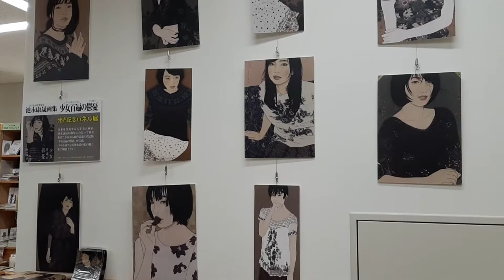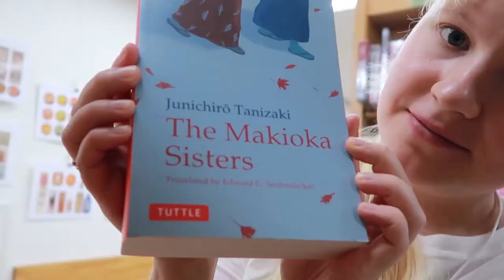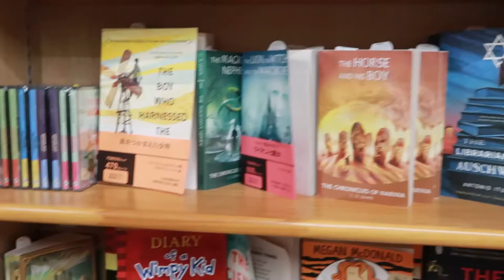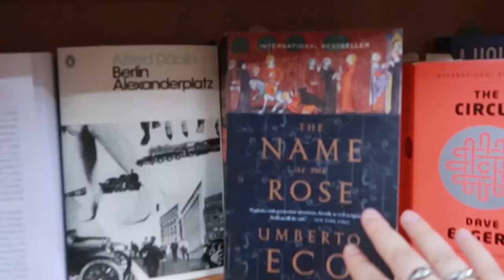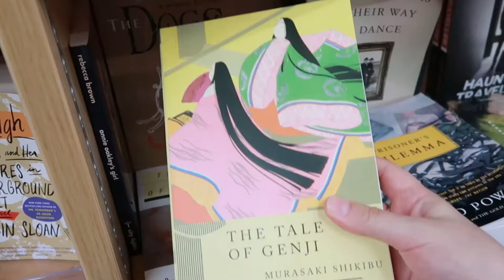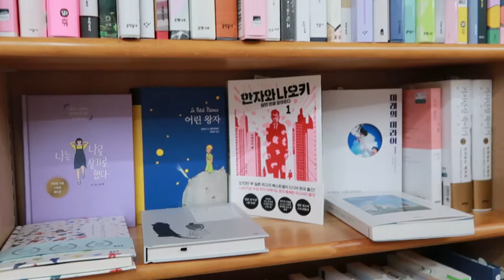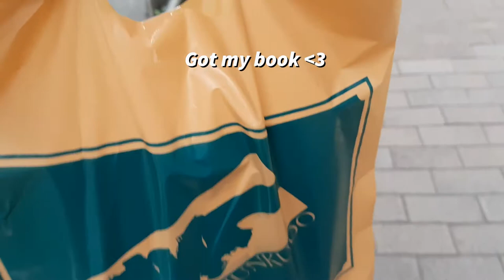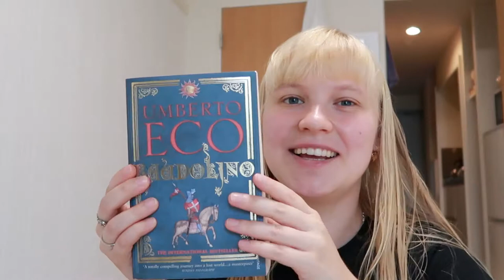HUGE BOOKSTORE in Tokyo (Bookstore vlog)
Hi, bookish elves!

Today I am taking you to Junkudo bookstore at Ikebukuro station and we will do some book shopping! Junkudo is the biggest bookstore in Tokyo (at least as far as I know). It is 9 floors of books and they have a good collection of English books! So if you ever wonder where to find books in English in Tokyo, definitely check them out!

I hope you enjoy this bookstore vlog!